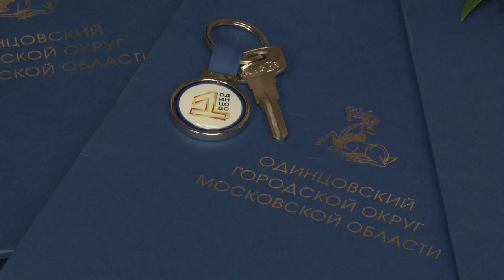Вручение ключей сиротам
Глава округа Андрей Иванов вручил ключи от квартир в Звенигороде с улучшенной отделкой, необходимой мебелью и бытовой техникой трем детям, оставшимся без попечения родителей. До конца текущего года собственную жилплощадь получат еще 12 человек по достижении ими 18 лет.